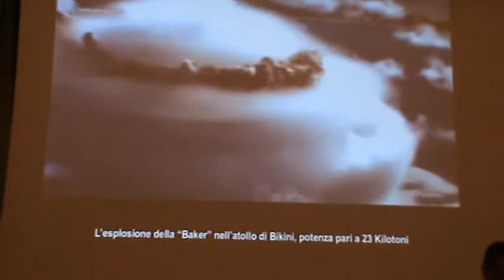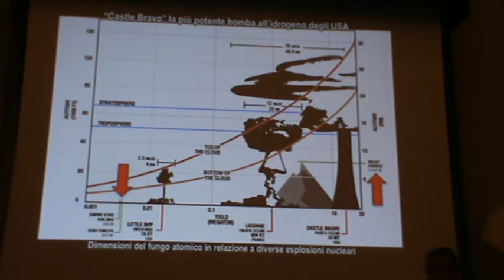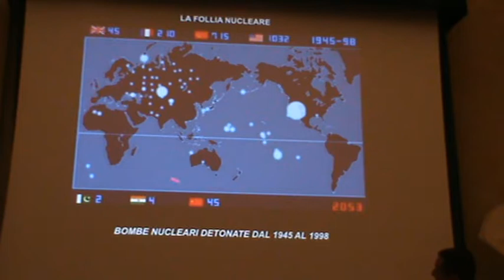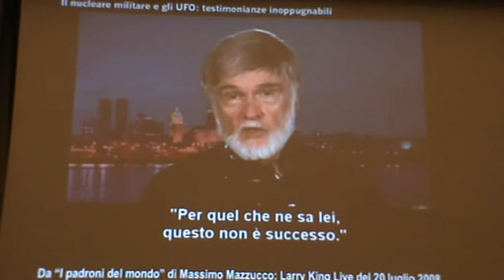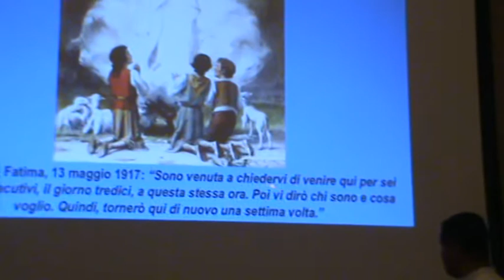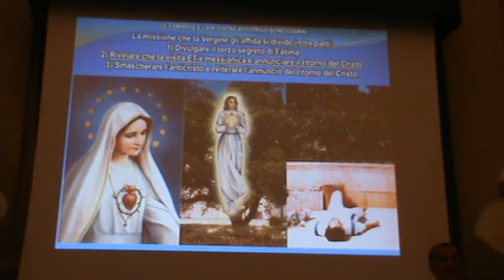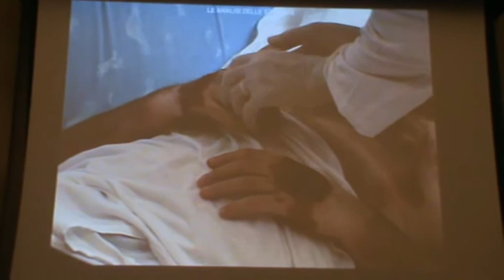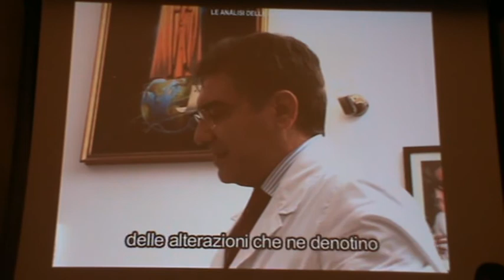Ancona 12-5-18 Crisi mondiale e minaccia atomica 3/3 La speranza viene dal cosmo